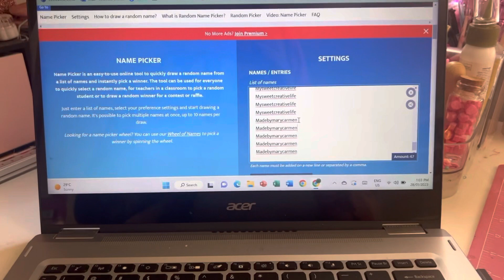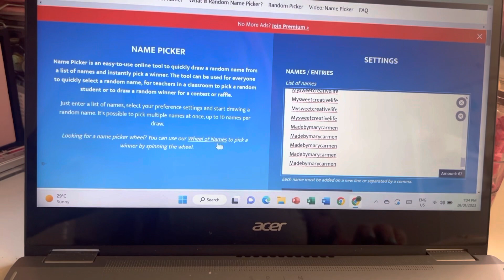And the winner is……. 🥁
Thank you everyone who entered my giveaway (so sorry for the delay) 💫